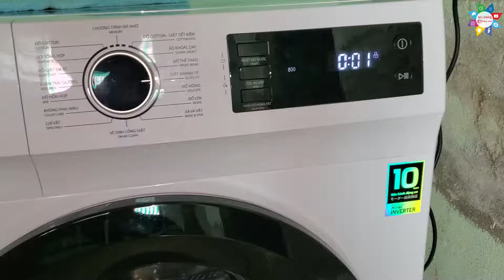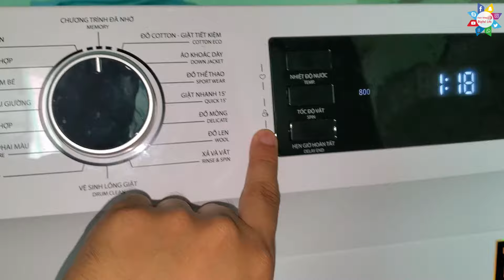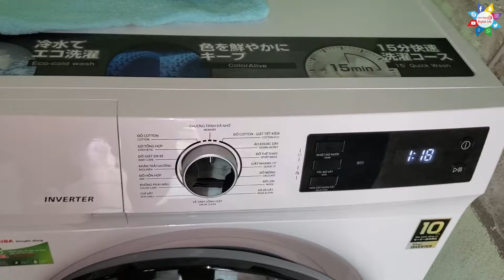Mở Khóa Máy Giặt Toshiba Khi Lỡ Bấm Giặt Mà Bỏ Quên Đồ Cần Lấy Ra 📺 Cuộc Sống Số 📺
trong video này mình sẽ hướng dẫn cách bạn mở khóa máy giặt khi lỡ bấm giặt  mà quên bỏ đồ ra ✅Video Liên Quan Trên kênh:
Mở Khóa Máy Giặt Khi đã Khóa Giải pháp nào cho nước giặt yếu 📺 Cuộc Sống Số 📺

Mở Hộp Viên Nan mềm Acnacare Hổ Trợ Trị Mụn mua online Shopee 📺 Cuộc Sống Số 📺

Thử Vay Tiền Nhanh Trong 24h với Ví Tò Mò có nên vay hay không ?? 📺 Cuộc Sống Số 📺

Dùng Thử Ứng Dụng NCovi của bộ y tế khuyên dùng xem có gì đặc biệt 📺 Cuộc Sống Số 📺

►Create & Edit By Vũ Đình Phong (dinhphongtv)
+++ Video Liên Quan Khác: